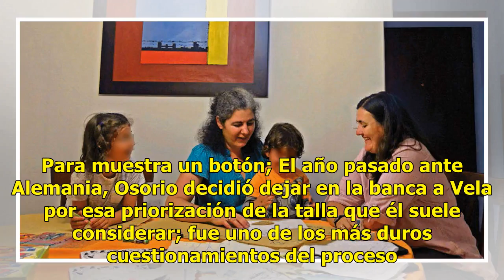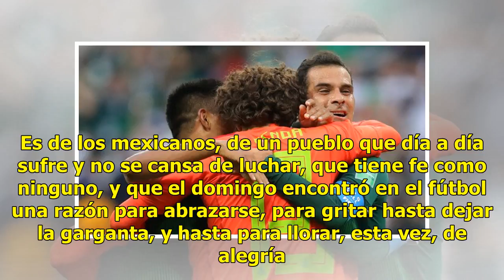OPINIÓN: ¿A quién pertenece el triunfo histórico?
Pareciera que siempre necesitamos una razón para dividirnos. Ahora resulta que criticar a la Selección Mexicana era un error absoluto y que quienes lo hicimos no tenemos derecho a disfrutar el histórico triunfo. Hubo de todo en el camino: quienes fueron desmedidos y agresivos hasta con la persona de...